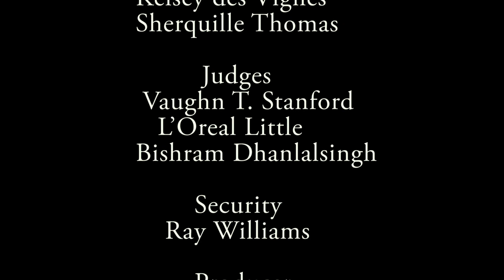Good In Love music video - BEST MUSIC VIDEO at the Trinidad & Tobago Smart Phone 2015 competition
This music video won BEST MUSIC VIDEO at the Trinidad & Tobago Smart Phone 2015 competition.

A music video I directed to promote the book, TALES FROM MYSTERIA  written by my friend, Vaughn T. Stanford.